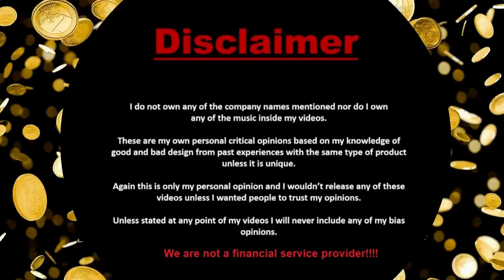Concerned South African Citizen.